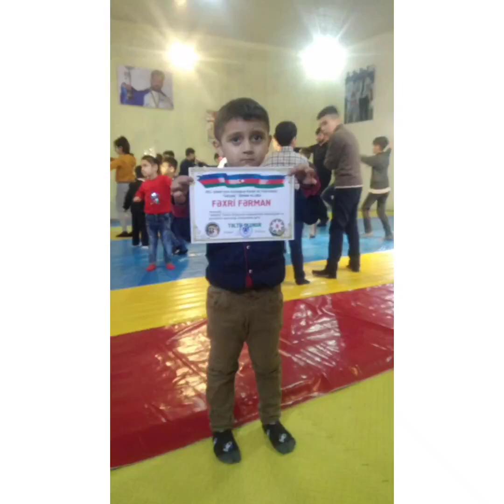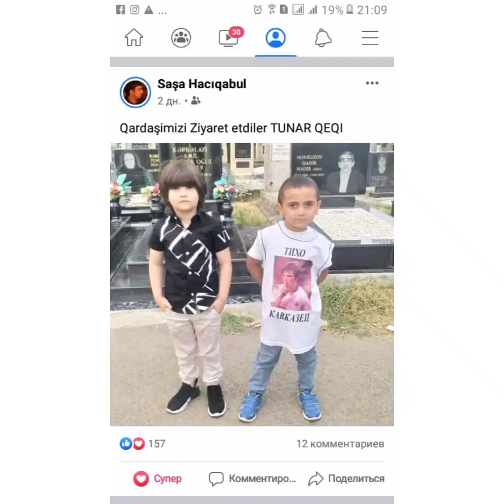UCARLI BALACA QƏQİ